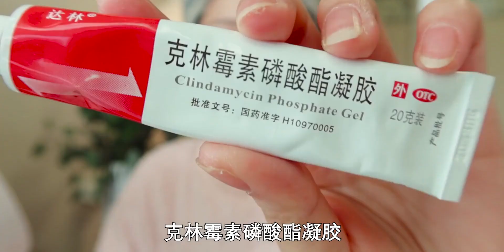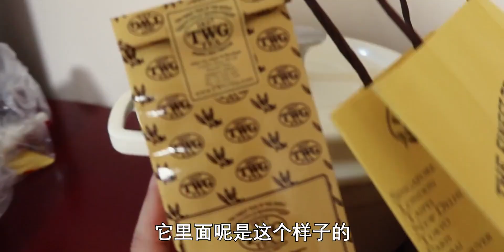小星星 | 抗痘好物大公开| 爆多料海苔炒饭 甜莓抹茶千层 | vlog109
烘焙,吃货,美食,春天的100种味道,美食圈,美食教程,抗痘秘籍,泡菜炒饭,香肠炒饭,抹茶千层